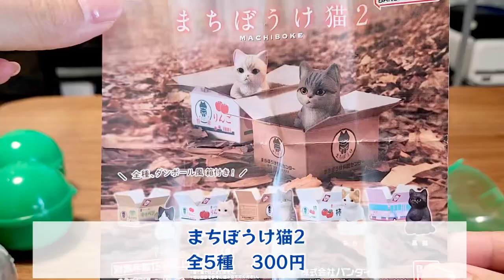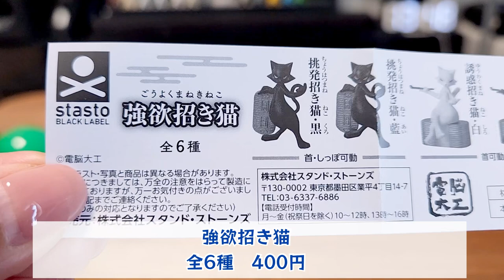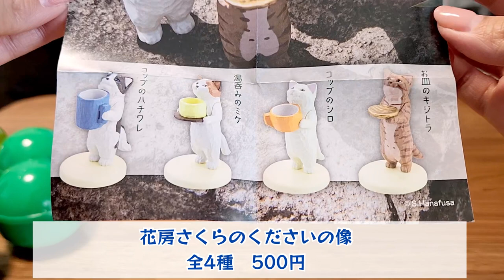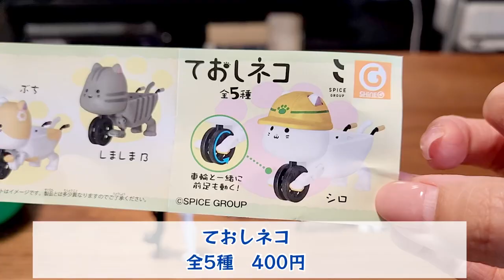【ガチャガチャ】いろんな猫のガチャまとめ！【ブリティッシュショートヘア】【茶トラ】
◎BGM
◎効果音
効果音ラボ